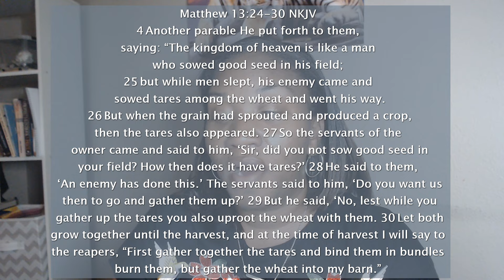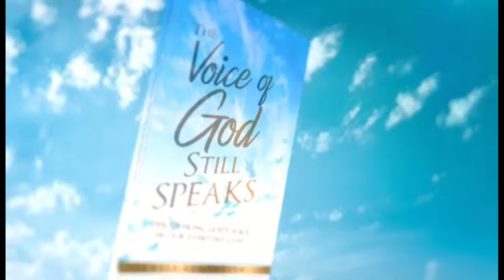The Lord Says "Leave Them!"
Over the past few years there have been many scandals that have arose throughout the church, and I am sure there will be many more to come, as the Bible prophesy’s that there will be a falling away adding on  the fact that we are human and are born in a sinful nature. But Jesus still saves! However, the Lord gave me this instruction as it pertains to those who have fallen and will fall into some type of indiscretion. He simply said “Leave Them!
24 Another parable He put forth to them, saying: “The kingdom of heaven is like a man who sowed good seed in his field; 25 but while men slept, his enemy came and sowed tares among the wheat and went his way. 26 But when the grain had sprouted and produced a crop, then the tares also appeared. 27 So the servants of the owner came and said to him, ‘Sir, did you not sow good seed in your field? How then does it have tares?’ 28 He said to them, ‘An enemy has done this.’ The servants said to him, ‘Do you want us then to go and gather them up?’ 29 But he said, ‘No, lest while you gather up the tares you also uproot the wheat with them. 30 Let both grow together until the harvest, and at the time of harvest I will say to the reapers, “First gather together the tares and bind them in bundles to burn them, but gather the wheat into my barn.” ’ ”
My kids do a horrible job at separating their laundry. They often do more damage and take more time if I leave them to do it on their own. So instead, I now do the separating for them using dividers so that they can fold their own clothes and put them away. Simple fix.
As humans, WE do a bad job at discerning the heart of man. God himself said that man looks at the outward, but God looks at the heart. It is not our NATURAL inclination to SEE like God, so just like my children we need Gods help in order to discern properly.
-Samuel, a seasoned Prophet who heard God audibly, almost missed with King David because his brothers “looked like” King material.
-The Children of Israel missed a few times on many different occasions because God often moves in unconventional ways.
-Even the religious leaders of Jesus time. who were well learned in the Torah, missed Jesus when he came.
UNLESS God allows us to see the heart of man, which only is possible BY HIS SPIRIT we too will MISS.
I have witnessed a lot of division within the body of Christ and have seen a lot of people build platforms from a foundation of criticism. Many have used this occasion to become “Christian News reporters” in order to broadcast and spread more division within the body all under the guise of “correction”. Well I know for a truth God has not
*Given anyone the Anointing of the critic
*Called anyone to the Office of the skeptic
*Endowed any man with the Spirit of Judgmental-ism
There is no one assigned  to report all the bad things happening in the church.
BUT! I know someone who does carry the title, His name is  SATAN, the DEVIL, the “ACCUSER OF THE BRETHREN”. He does his job very well and never takes a day off so we should not help him advance his agenda which is to tear down what God has built up.
God however did call us to
-UNITY not Disunity.
- To show Love and not slander.
Remember Love COVERS a multitude of sins.
Am I saying to follow blindly behind false teachings and people who willingly misrepresent God’s bride, NO.
Am I saying ignore the warning signs of bad fruit, NO.
Am I saying disregard when your spirit is showing you something is off, NO.
--I am saying we should pray for them as God instructs us to pray for ALL MEN.1 Timothy 2:1
--I am saying that we should be merciful for those that DO will obtain mercy. Matthew 5:7
--I am saying that we should be full of grace so that when the time comes for them to be reconciled, we can “restore such a one that has fallen in the spirit of gentleness” Galatians 6:1’
 As it pertains to those within the body of Christ, I am a firm believer that you cannot rebuke someone you are not in close contact or relation with, God is a God of ORDER not CONFUSION. He SENDS correction when it is needed. Not randomly on social media.
If you are one who has been allowing yourself to partake in this type of behavior I would admonish you to UNSUBSCRIBE. UNSUBSCRIBE to it in spirit and in deed. Stop following, listening, promoting and sharing what the bible deems as destructive to the body of Christ. It is D-I-V-I-S-I-O-N .
God is moving in ways we can't even see because all the noise is attempting to drown out what God is doing and how God is moving in the hearts of men. People are being saved, set free and delivered. Jesus is showing up to those who we never thought would come to Him. But can we perceive what he is doing if we are distracted by the noise.
God got His Bride, He knows how to tear down, expose, correct, rebuke and everything in between without us putting our hands in it.  So let us leave the separating to Him.